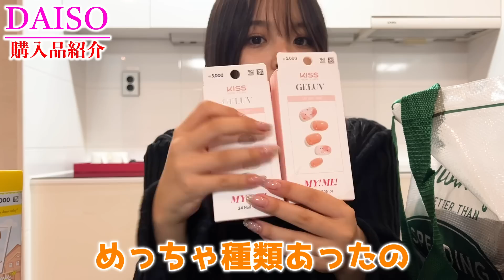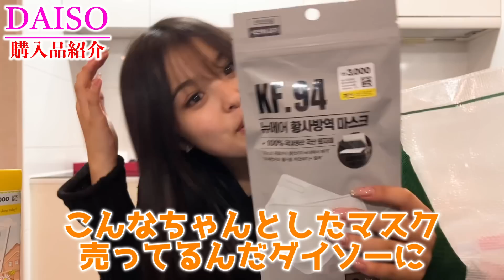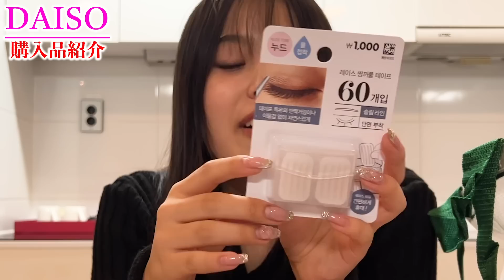【大興奮】韓国のダイソーに行ったらヤバすぎた！！